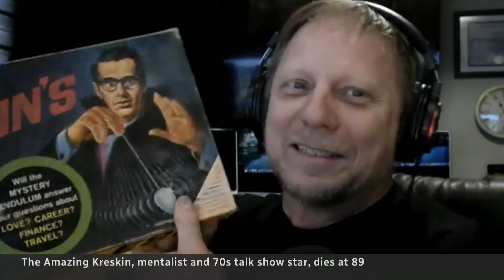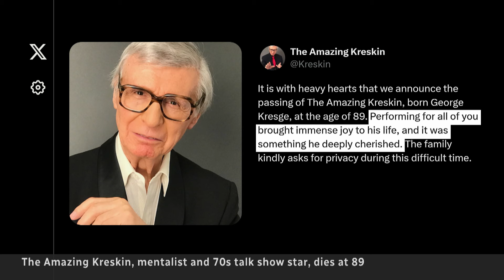Mentalist and entertainer The Amazing Kreskin dead at 89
American mentalist and entertainer George Kresge Jr. has died at 89. Known to millions as the Amazing Kreskin, he was a regular guest on late-night talk shows over the decades, and performed live as recently as the past spring.